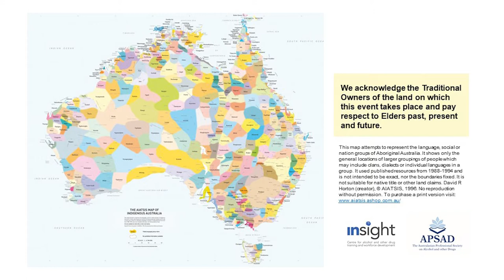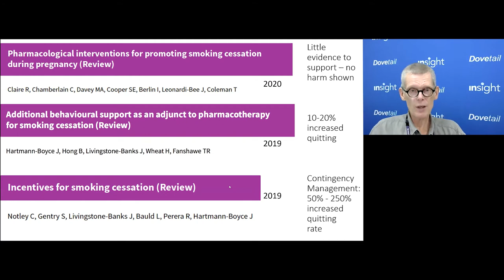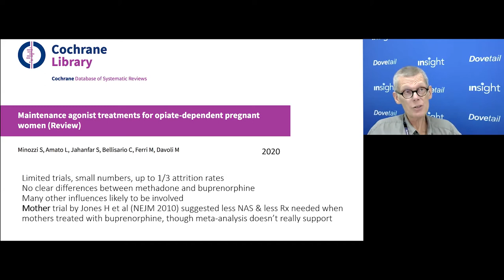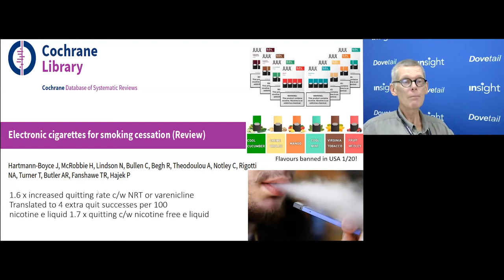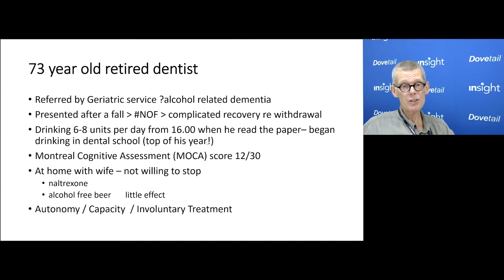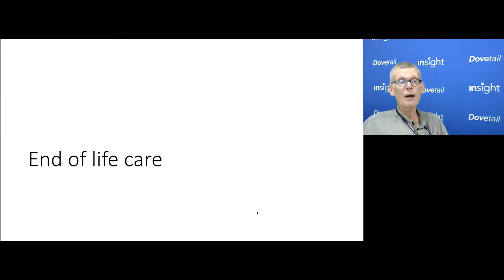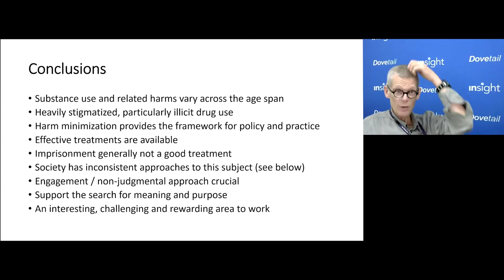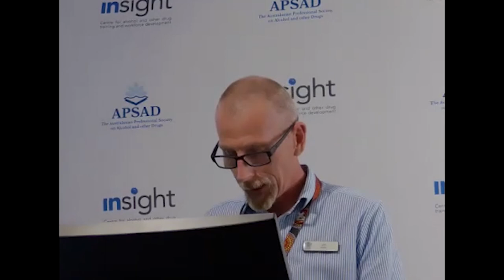29th March 21: Dr Jeremy Hayllar - Substance use through the ages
This talk will take a journey into substance use across the lifespan – starting around conception and extending through to old age and end of life care. En route we will consider poisonings in young children, the influence of trauma on substance use in later life, adolescent experimentation and delayed initiation in recent years, and substance use in adults and older Australians. All aboard!

Presented by Dr Jeremy Hayllar, Clinical Director, Metro North Mental Health – Alcohol & Drug Service.